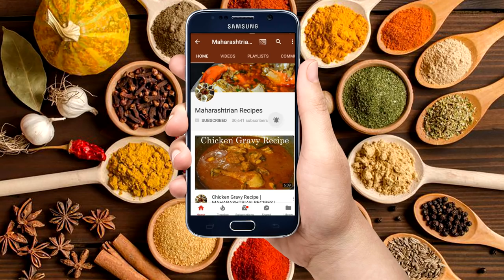Nachaniche Ladoo | How to make Nachaniche Ladoo | Maharashtrian Recipes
Nachaniche Ladoo
How to make Nachaniche Ladoo
Maharashtrian Recipes